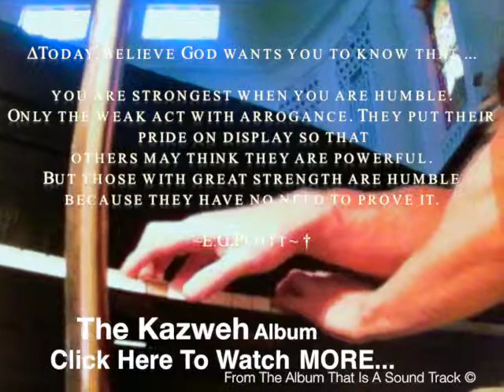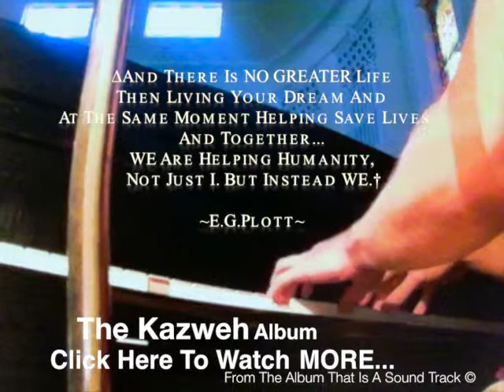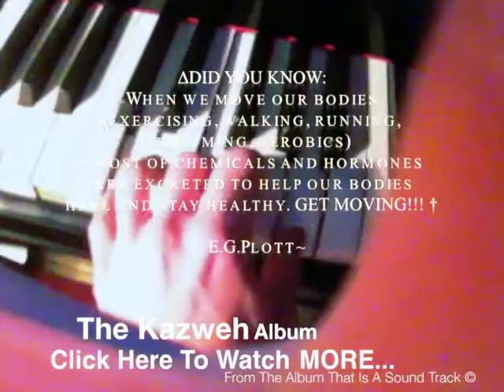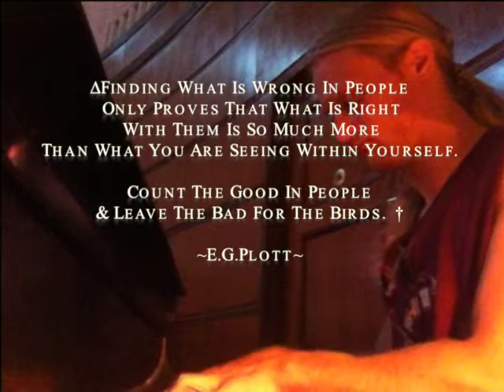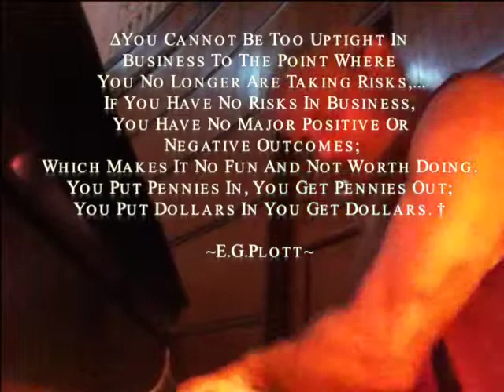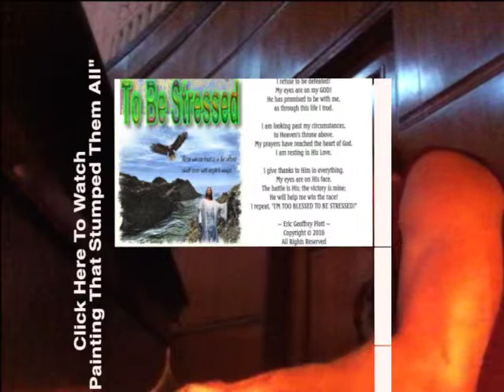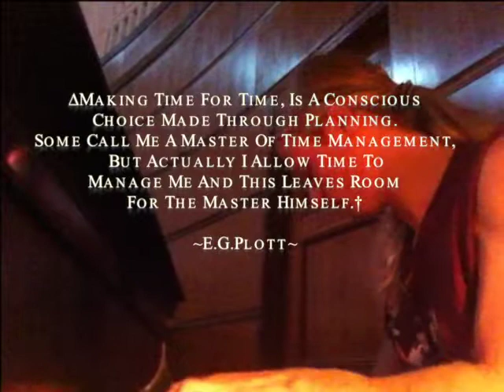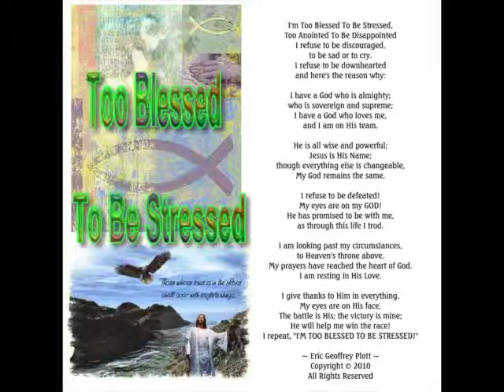The Kazweh Live In Eden Alley Cathedral PLOTTPALMTREES COM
∆  BUY OR READ MORE ABOUT WHAT PEOPLE ARE SAYING ABOUT
His Album-

Playing piano inside the cathedral above Eden Alley and I found LOVE ... I Thought The Man That Come Out Of The Back Door Was Going To Say Something Like, "I Bless You My Child"...But It Was A Janitor Or Something And He Told Me To Keep Playing, He Liked What He Was Hearing.

The most incredible Vegan/Vegetarian restaurant. Voted best non meat place to eat in Kansas City and I certainly agree! If you are visiting this area, there are 7 vegan food stops and this one is top notch; every bite is delectable and heavenly. I highly recommend EDEN ALLEY to all health nuts or health conscious individuals looking for a whole foods joint that you can trust while eating good food, that taste good and is good for you...EVEN THE DESERTS ARE HEALTHY! Saying your Gluten-Free is an excuse to not stop diary consumption. I urge and challenge you to cease ALL DIARY CONSUMPTION by researching the dangers of milk. You can always substitute for ALMOND MILK, hazlenut milk, hemp milk, oat milk, rice milk, and organic soy milk. Cow milk has 4 times more estrogen than soy milk. DO NOT BUY GMO OR CONVENTIONAL MILK. Google " PlottsHealthChannel" for more great health tips from a nutritional madman...the Earthman. I give Eden Alley 10 perfect Stars! Can't wait to go back,. Stay connected with my momma s cooking channel that is all vegan and raw moringa recipe Tv - COCONUT CLARE PLOTT YOUTUBE On record a real life Musa Sikkimensis growing in Columbia Tropical Missouri Ranch. Zone 6a. This is June30-July1st,2013.
Maybe we can hookup and enjoy the weather and palm trees Other Ways To Contact Me Or See What I Am About: Real Palm Trees In Missouri On Record Three Years Success ©2013 THE WORLD IS YOURS. WHAT WILL YOU CHANGE? ~E.G.Plott~ Plotts Easy Shop
E.G.Plott
What is a Tropical Missouri? If you are asking this, you found the right place. A small Midwestern oasis has been spotted in Columbia Missouri Suburbs and can you guess what is going on? Well, there is this palm tree guy that has been growing palm trees, banana plants, bamboo, cactus, and yuccas, successfully for over three years now! He even started selling them with his family for affordable prices, the very plants that will survive here outdoors year round in Missouri ! He over winters them each year and they stay alive as if it doesn't phrase them that they are in zone 6a planting climate. I know from experience if you want a good tropical exotic dealer up north in colder areas, earth man eric Plott is the best in the Midwest! He and is family started a business in 2010 online that ships them globally from there center point at PlottPalmTrees.Com. I highly recommend them.